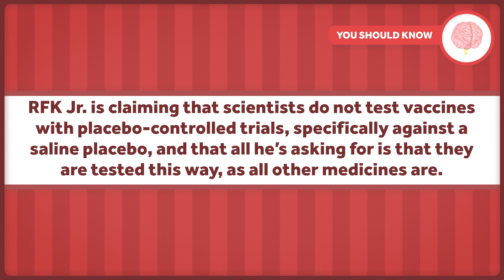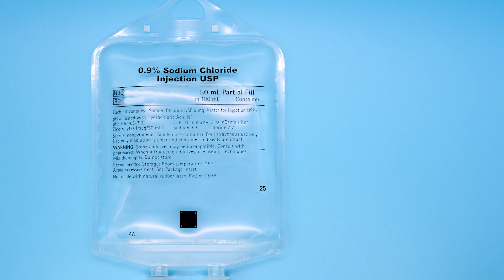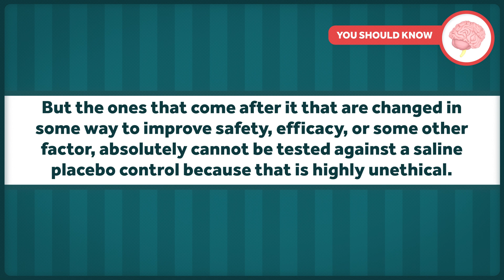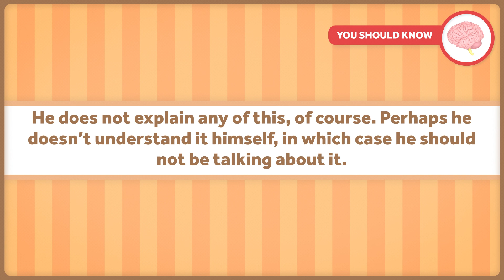Robert Kennedy, Jr. Is Wrong About Vaccine Testing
RFK Jr. is claiming that scientists do not test vaccines with placebo-controlled trials, specifically against a saline placebo, and that all he’s asking for is that they are tested this way, as all other medicines are.

On its face alone, that probably sounds like a reasonable argument. I, too, would like vaccines to be tested in randomized controlled trials – and thankfully, THEY ARE.

Other Healthcare Triage Links:
2.
3.
4. Aaron's book "The Bad Food Bible: How and Why to Eat Sinfully" is available wherever books are sold, such as Amazon